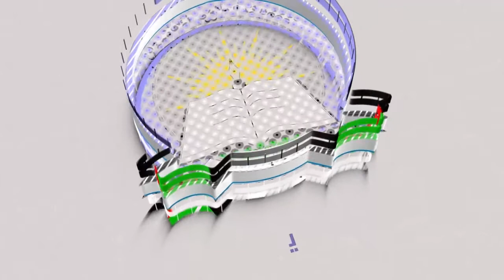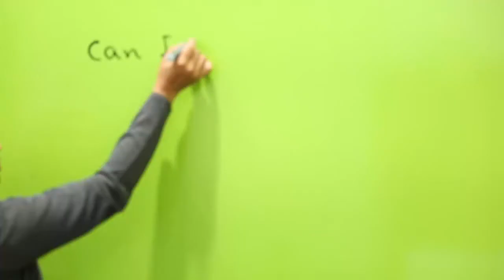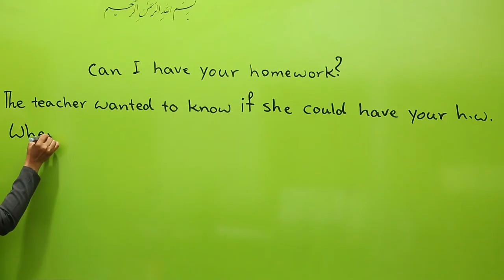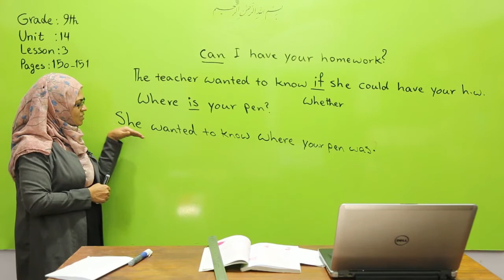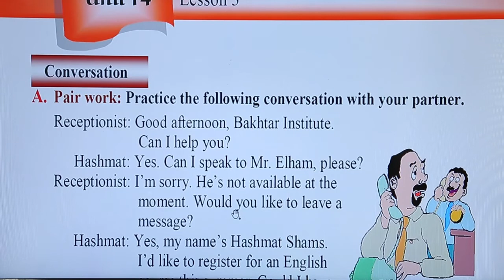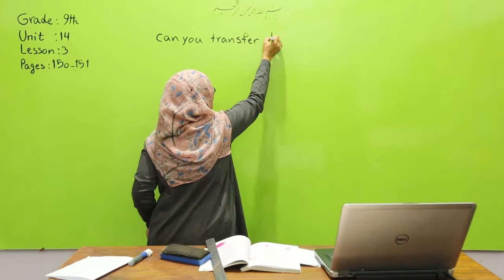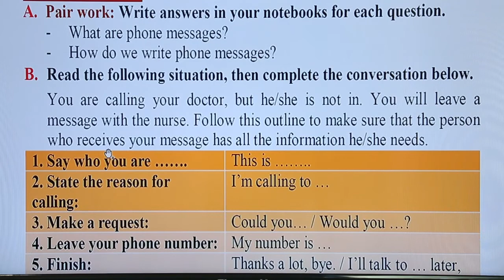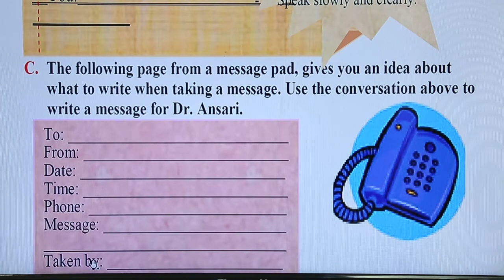صنف نهم - مضمون انگلیسی- درس 70 -موضوع محاوره